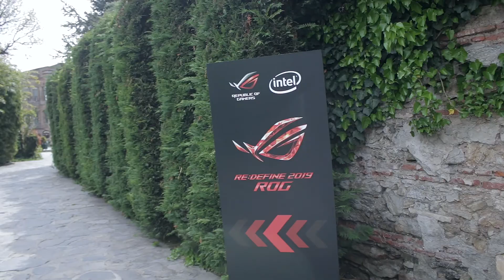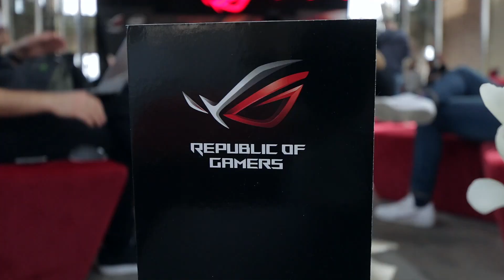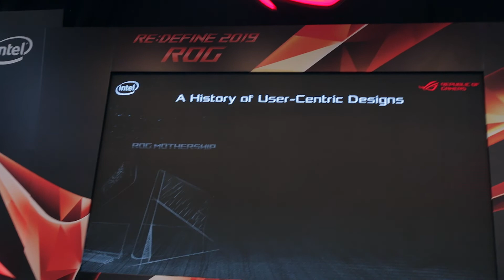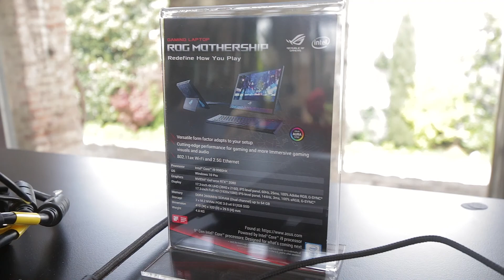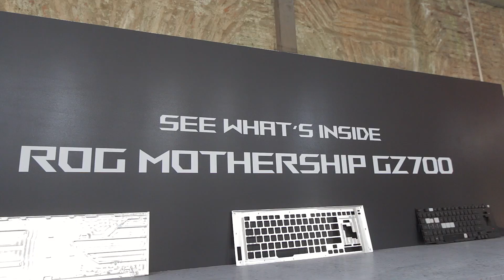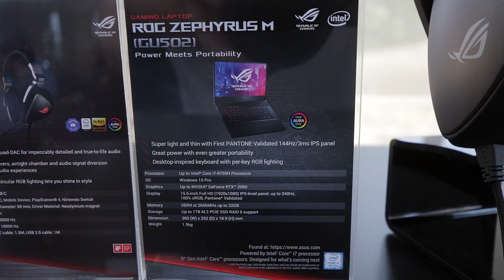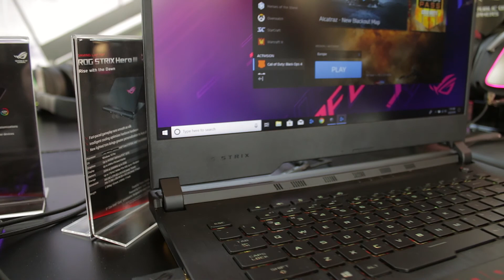VIP ASUS ROG Event in Istanbul Turkey - HERO III, SCAR III, STRIX, ZEPHYRUS S, MOTHERSHIP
A quick vlog I shot when I visited ASUS in Istanbul Turkey a few days ago :)